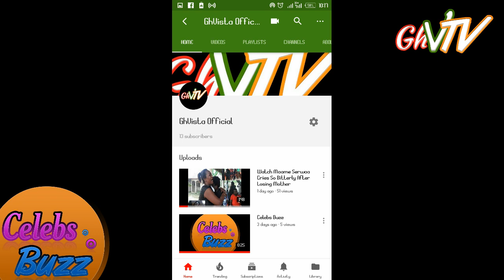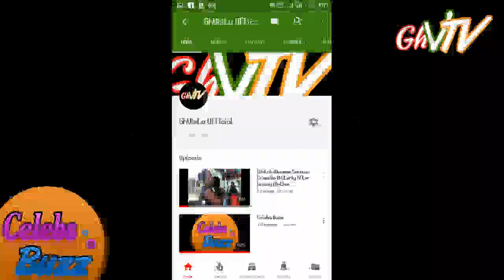Kuami Eugene VS KiDi Who's The Best?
Kuami Eugene VS KIDI Who's The Best? A Question Most Ghanaians are Asking...